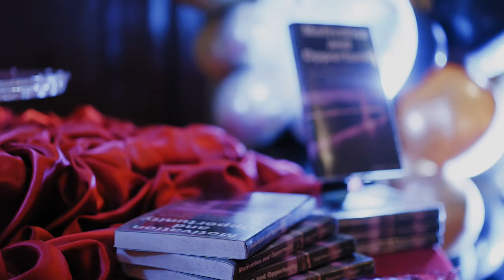Augustus Ouano 88th Birthday HIghlights